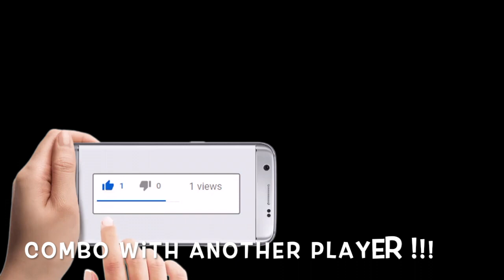2 Altsssssss ➥ 6 KILLS!